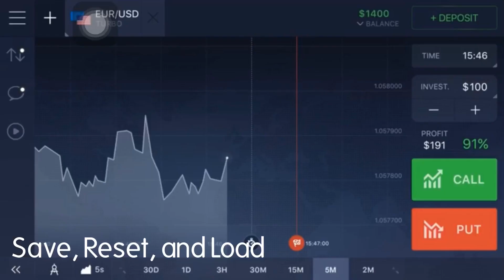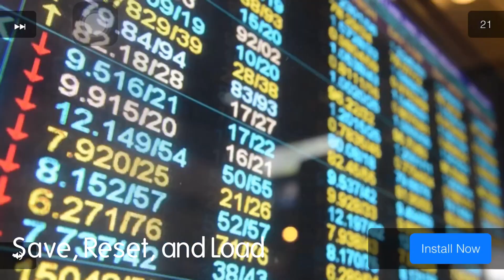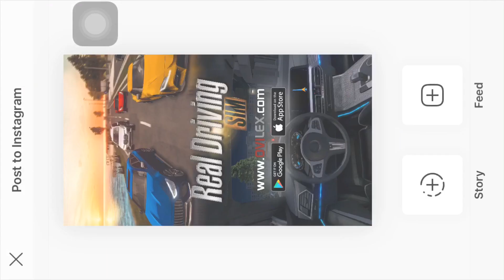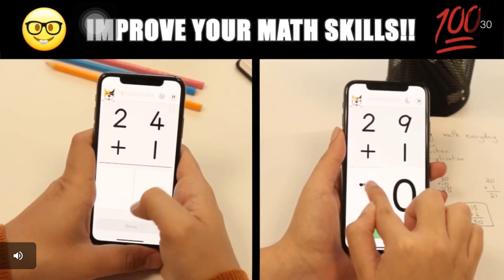Real Driving Sim: NEW Fast Money Glitch!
Patched.